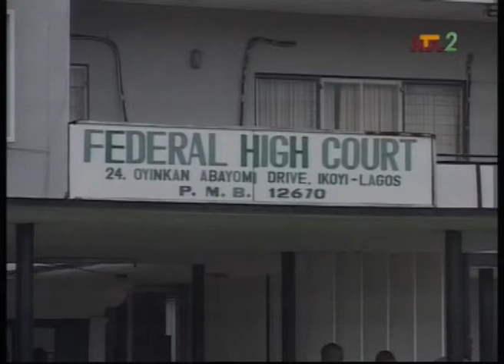Justice Ibrahim Buba adjourns ruling of EFCC case